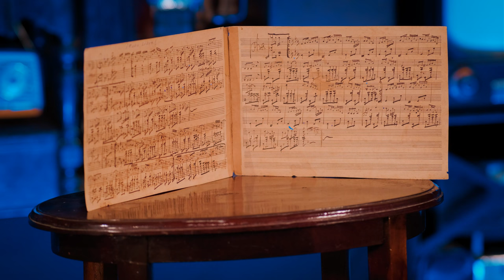✅ Reliquias del danzón y aniversarios - Capítulo 4 [2da Temporada]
🤷🏾‍♂️Aniversarios importantes del movimiento danzonero cubano. Historia del formato Charanga.

Invitado: José Loyola

00:27 El bombín de Barreto - José Urfé
06:20 Daulena - Jesús Alemañy | Intérprete: Christopher Simpson
16:00 Meditación de Thais - Jules Massenet | Intérprete: Charanga Festival
23:34 Bonito y sabroso - Benny Moré

Toda la banda sonora de este programa ha sido grabada en vivo.

Si estás leyendo esto significa que perteneces al 1% de la gente que se lee las descripciones de los videos HASTA EL FINAL, déjame un comentario con un emoji de corazón ❤️, si vemos muchos nos alegrarás el día 😀👍

También acuérdate de la campanita para que no te pierdas una más...🔔🙏